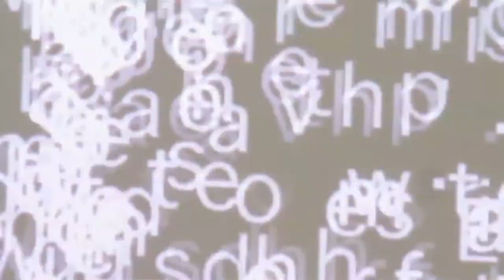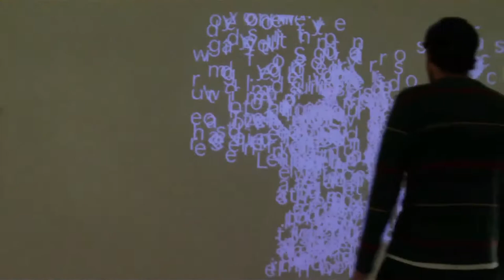elicit - interactive installation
For elicit, a poem in the computer's memory is birthed, character by character, from every small or sweeping gesture participants make in front of a projection screen. It elicits fluidly animated text as continuously shifting animations, varying characters and colors that float out from and around our movements, which in turn elicit fluid performances from us.

part of the Body Language suite of interactive artworks by Nathaniel Stern